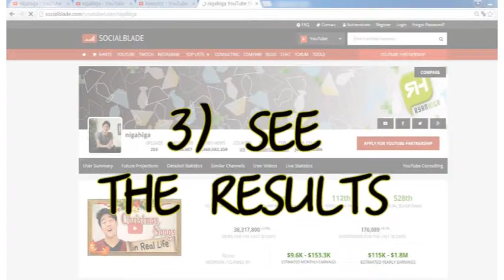Christmas Songs In Real Life! How much is it?